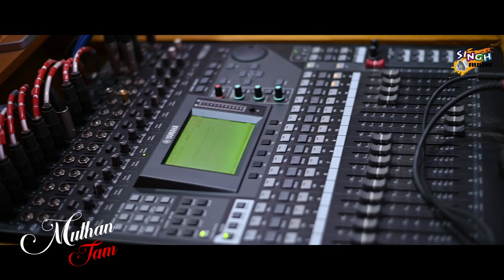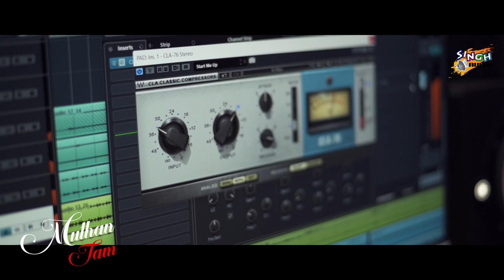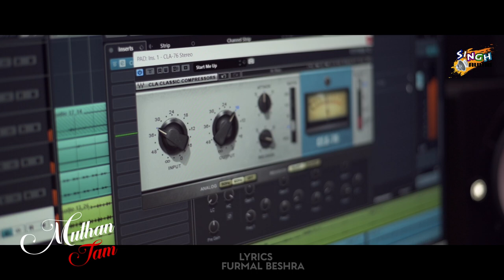MuthanTam | New Santali Studio Version 2023 | Champarani Hembram | Raju Singh | Furmal Beshra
MuthanTam...

🎼 Song Title - Muthan Tam
🎙️ Singer - Champarani Hembram
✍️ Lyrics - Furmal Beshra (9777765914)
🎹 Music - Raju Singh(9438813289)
🥁 Programming by Raju Singh
🎧 Mixing & Mastering- Raju Singh
⏺️ Recorded at Singh Audio,Baripada
📸 Dop & Edit - Adi Deepak Godsora
🌄 Poster - Ashwini Singh

Language - Santali
Special Thanks to Ruben Murmu, Ashwini Kumar Sing, RN Marandi, Champarani Hembram and Sunil Kumar Hembram and Adi Deepak Godsora.

All Copyright Reserved @singhaudio

 *"Anty-Piracy Warning"*